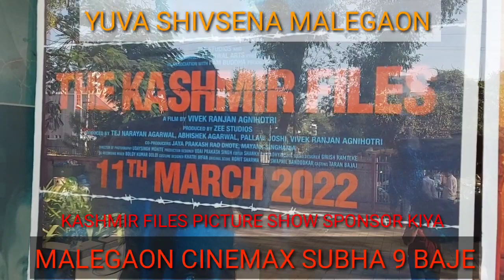KASHMIR FILE YUVA SENA NEY SPONSOR KIYA EK SHOW MALEGAON YUVA SENA